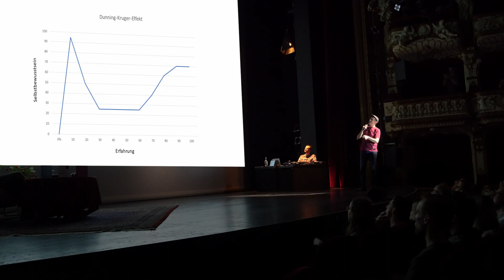Sebastian 23 - Cogito, ergo dumm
Ab März 2020 gibt es mein neues Buch "Cogito, ergo dumm - Eine Geschichte der Dummheit" (benevento).

Ebenso bin ich damit ab sofort auf Tour - ich freu mich drauf, euch live zu sehen :)

Kauft das Buch bitte im regulären Buchhandel und schreibt trotzdem hier rein, wie ihr es fandet